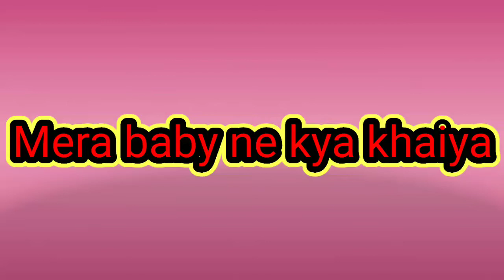funny cow talk part-27😂😂😂😂|||try to control laugh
funny cow talk part-27
funny cow talk
cow tiktok,
cow videos,
cow dance,
cow cartoon,
cow sound,
cow fight,
cow farm,
cow poem,
cow and chicken theme song,
cow and tiger,
cow and baby,
cow and cow fight,
cow and milk,
cowboy,
cow and cartoon,
cow and dance,
a cow mooing,
a cowboy song,
a cow sound,
a cow song,
a cow essay,
a cowboy like me,
a cow farm,
a cow story,
cow baby,
cow brush,
cow bells song snl,
cow barking,
cow buffalo,
cow birth new baby,
cow breeds in india,
b cow,
b cowan,
cardi b cowgirl outfit,
click b cowboy,
ss john b cowle,
lil b cowboy,
a b cowboy music,
flag b cow,
cow cow moo,
cow colour,
cow cow dance,
cow cow videos,
cow chicken,
cow cow poem,
cow cow fight,
c cow,
cow video,
c-cowlicks and cops,
c cow song,
studio c cowboys,
studio c cow,
christopher c cowan,
sesame street c cowboy,
cow drawing,
cow dancing to polish music,
cow doja cat,
cow dikhao,
cow dairy farm,
cow dance in nepali song,
cow dung compost,
red cow,
d cow kick down,
d cow kick down the bucket,
red cow milk,
red cow cartoon,
red cow entertainment,
red cow mewithoutyou,
d cow kick down remix,
cow essay,
cow eating,
cow eating grass,
cow essay in hindi,
cow elk mating call,
cow essay in english 10 lines,
cow elk sounds,
cow easy drawing,
e cow truck,
e cowlboy louvers,
andrew e cowboy,
alemao e cowboy,
panda indios e cowboys,
aqui nois e cowboy,
mcgregor e cowboy,
aliens e cowboys,
cow farm minecraft,
cow fighting video,
cow funny dance,
cow farming in india,
cow fight with man,
cow farm minecraft bedrock,
hf cow,
hf cow farm in india,
hf cow price,
hf cow baby price,
hf cow dairy farm,
hf cow milking,
hf cow for sale,
hf cow punjab,
cow game,
cow giving baby,
cowgirl,
cow ghee,
cow giving birth to triplets,
cow ghee benefits,
cow guru,
cow giving milk,
gir cow,
gir cow farm in gujarat,
gir cow price in india,
gir cow farm,
gir cow milk,
gir cow for sale,
gir cow milk benefits,
gir cow dairy farm,
cow house,
cow hoof trimming,
cow horse,
cow head cooking,
cow hitch knot,
cow hoof,
cow have baby,
cow hindi poem,
cow is cartoon,
cow in farm,
cow is dance,
cow is baby,
cow is milk,
cow is poem,
cow is drawing,
cow in mandi,
i'm cow doja cat,
i'm cowboy bon jovi,
i'm cow song,
i cow farm,
i'm cowboy song,
i cowboy vai te pegar,
i cowboy piero,
i am cow,
cow jumped over the moon nursery rhyme,
cow jumping,
cow jumped over the moon,
cow jokes,
cow jersey,
cow jumping over fence,
cow jazz,
cow jupiter,
dj cow,
j cole,
crown j,
k.j cow dairy farm,
jessica j coworker,
jessie j cowboy,
gary j cowboys killed,
j stalin cowboys,
cow kick down the bucket of milk,
cow ki video,
cow ki kahani,
cow ka essay,
cow ki awaz,
cow ka cartoon,
cow ka baccha,
cow kicks woman in the face,
k cow,
k cow art,
whitney k cowboy,
cowboy k koke,
cow k baby,
cow k videos,
cow k baby name,
cow lovers,
cow lola,
cow ladai,
cow laughing,
cow laga do,
cow leg recipe,
cow lion story,
cow leg cleaning,
l cow,
40l cow,
cowboy fringant l'amérique pleure,
l'oreal cowboy lipstick,
cowboy in l.a,
l'expedition cowboys fringants,
l'oreal infallible cowboy,
l'oreal cowboy liquid lipstick,
cow mooing,
cow milk,
cow mandi,
cow meme,
cow mooing sound effect,
cow milk machine,
m cow,
i m cow song,
alpha m cowboy boots,
rasputin boney m cowboy,
project m cowboy bebop,
i m cowboy,
khwab mein cow dekhna,
h m cow,
cow noises,
cow named lola,
cow nails,
cow nursery rhymes,
cow nepali song,
cow and,
boy and cow bali,
r n cow,
hippies and cowboys,
cook n cowboys,
double c cowboy church,
cow and cat,
cow of the wild,
cow or buffalo,
cow on the farm,

polish cow,